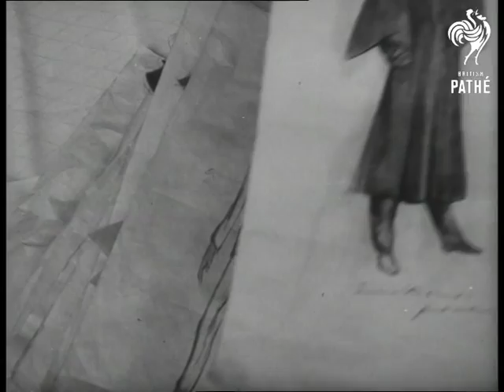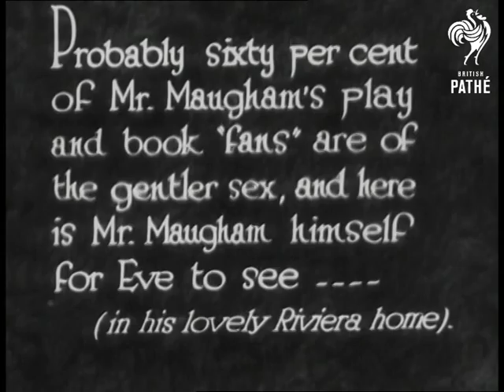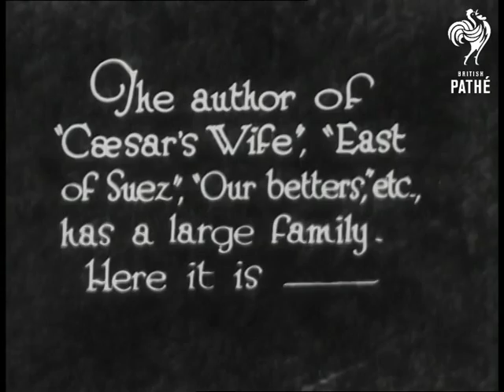Somerset Maugham Compilation (1920-1949)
Compilation of various Pathe material featuring Somerset Maugham.

i) 1947 - Maugham talks of how his writing is autobiographical.  He sits at his desk and talks of how his characters are founded on people he knows.  "Fact and fiction are so intermingled in my work that ... I can hardly distinguish one from the other."  He repeats statements that had been made against him by critics.  He talks about the tradition of the telling of tales.

ii) The second extract is silent - date unknown.  Maugham walks through a park.  He then stands on a balcony overlooking a city - unidentified.  Could be somewhere on the banks of the Rhine.  Other people stand with Maugham.  We see him walk through the gardens of what is possibly an old college or palace or castle.  M/S of Maugham sitting at a table talking to a fashion designer- or it could be his private secretary.  Maugham smokes a cigarette and looks at some drawings - they could be drawings for a stage show.  C/Us of the two men talking.  Maugham puts on his spectacles and moves a small paper boat around on the table.  (The Owl and the Pussycat?)  They look at more drawings.  A woman comes to the table with more drawings.  One of the drawings is signed with Maugham's name - perhaps the drawing represents him when he was young or perhaps they are his drawings?  C/Us of some drawings of what is probably stage sets.  We see Maugham sign one of the drawings (the one we saw before with his signature.)  L/S of the veranda upon which they are sitting - possibly Maugham's villa in the Riviera.

iii)  "Camera interviews - Mr W Somerset Maugham." - item from Eve's Film Review issue number 434.  See record of the above name, found in EP112.

iv)  1947 - Maugham in his library choosing a book.  C/U of him flipping through the pages then reading a page and putting it back on the shelf.
 FILM ID:3252.13